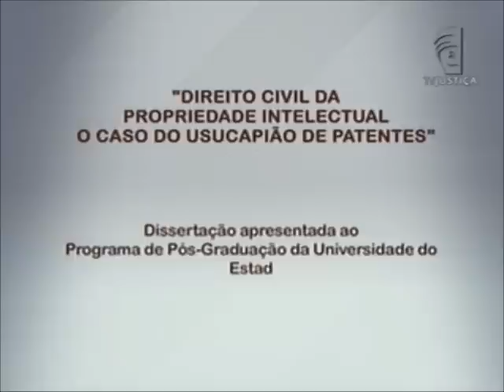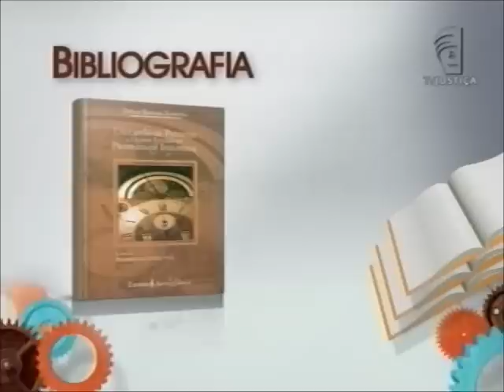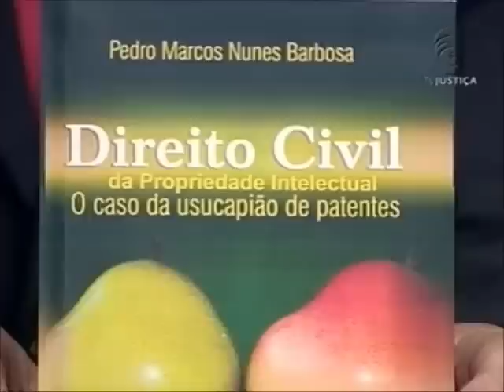Academia - Usucapião de patentes (24/02/13)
Nesta semana, o programa Academia debate a dissertação "Direito Civil da Propriedade Intelectual - O caso da usucapião de patentes". O estudo é do mestre em Direito Civil da Propriedade Intelectual pela Universidade do Estado do Rio de Janeiro (UERJ) Pedro Marcos Nunes Barbosa. O autor destaca em seu estudo o fenômeno da evolução da propriedade intelectual. O assunto é debatido pelos convidados Marcos Faro de Castro, professor da Faculdade de Direito da Universidade de Brasília (UnB); e Augusto Lyra, especialista em Direito Civil.